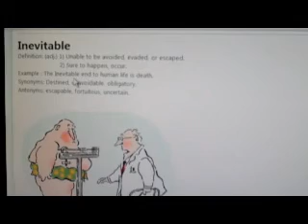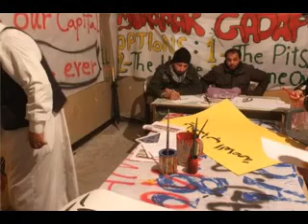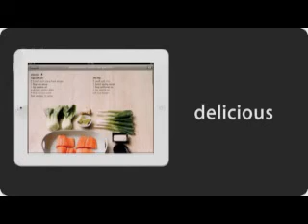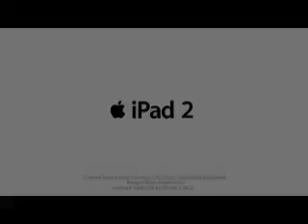CIS Friday Morning News, 11 March 2011